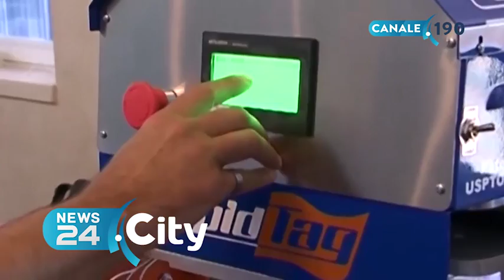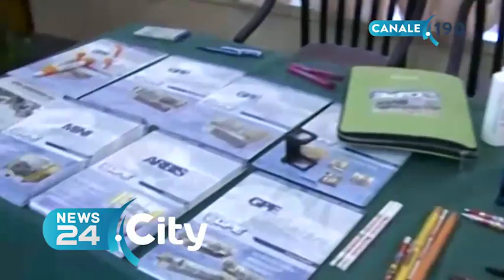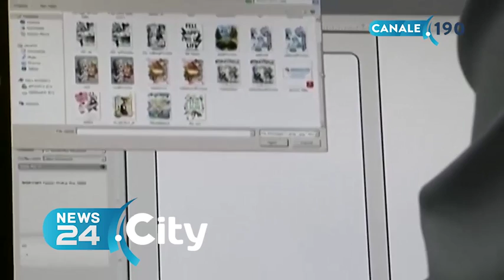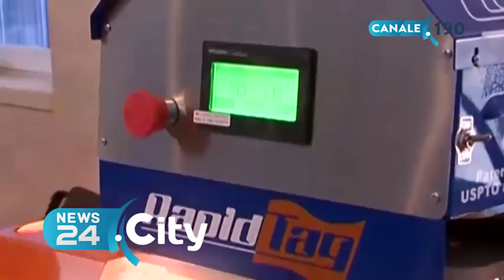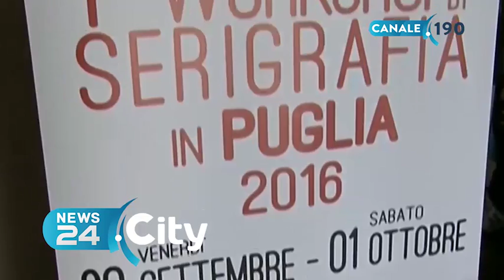BARLETTA | 1° Workshop di Serigrafia in Puglia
Economia, formazione e salute